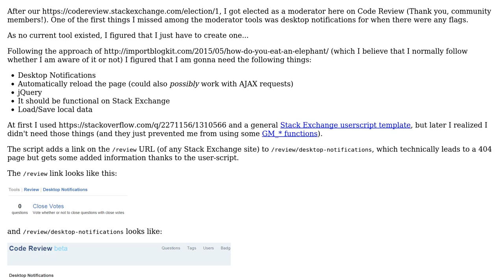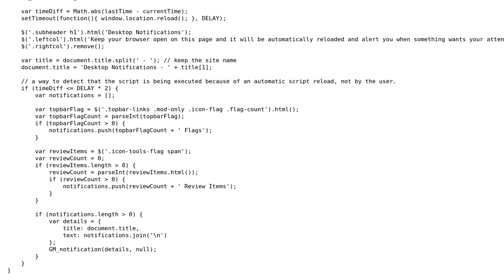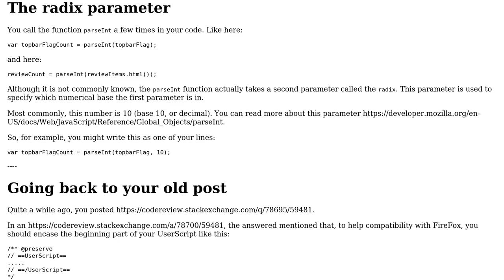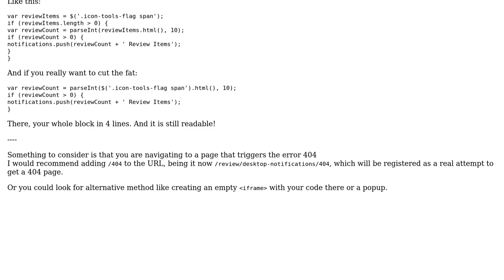Code Review: Desktop Notifications for flags and queue items (2 Solutions!!)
Code Review: Desktop Notifications for flags and queue items

With thanks & praise to God, and with thanks to the many people who have made this project possible! | Content (except music & images) licensed under CC BY-SA | Music | Images & others | With thanks to user SirPython user Simon Forsberg user Ismael Miguel and the Stack Exchange Network Trademarks are property of their respective owners. You are responsible for your own actions.